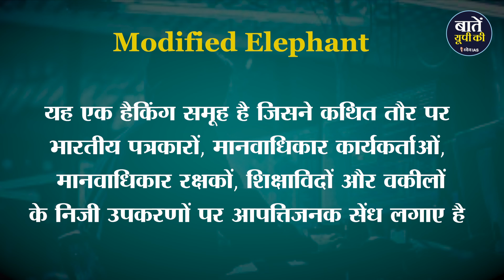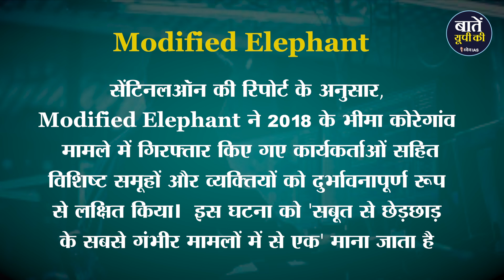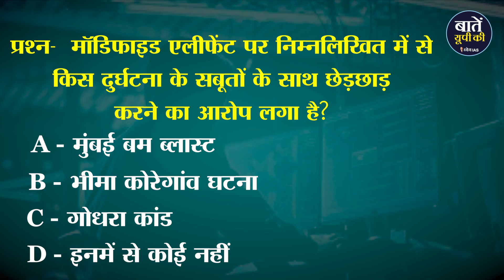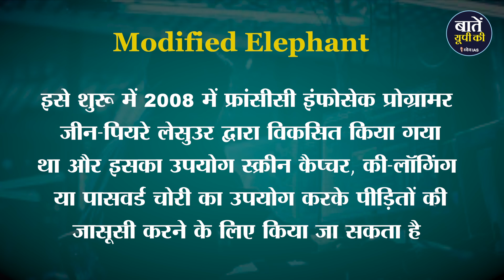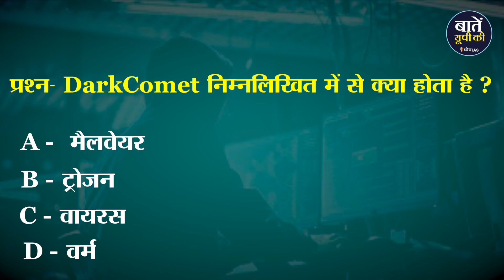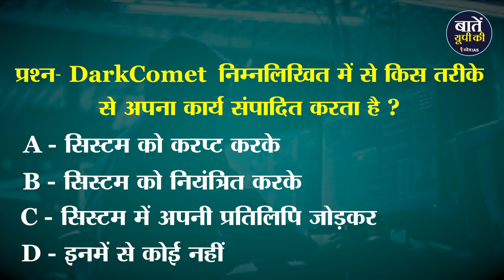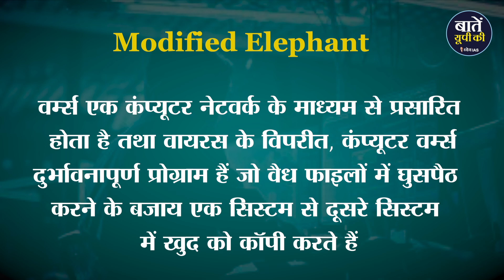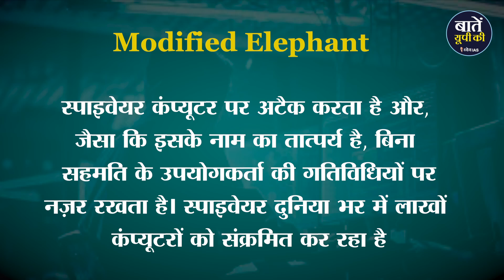PCS - नामा: Modified Elephant | मॉडिफाइड एलीफैंट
धन्यवाद